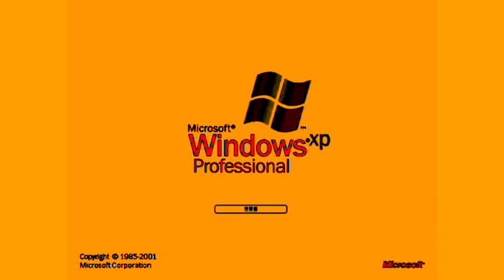Windows XP In Loudness